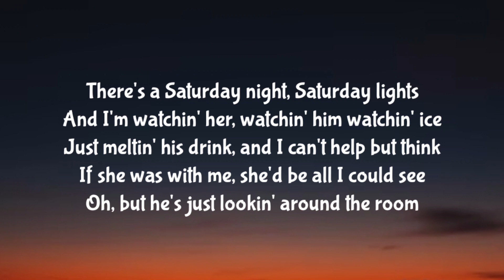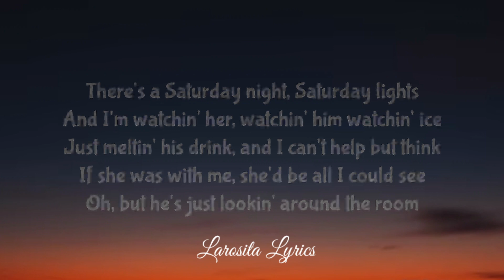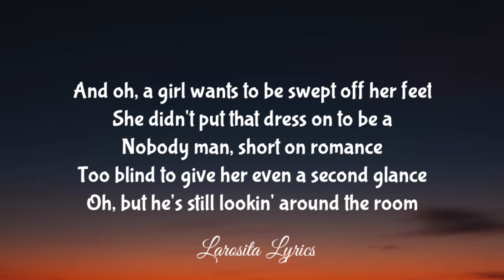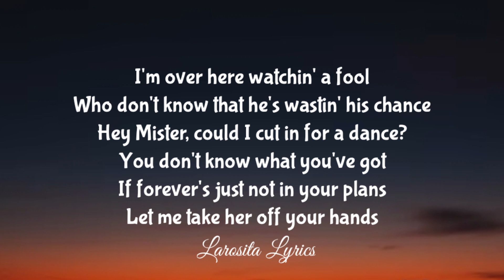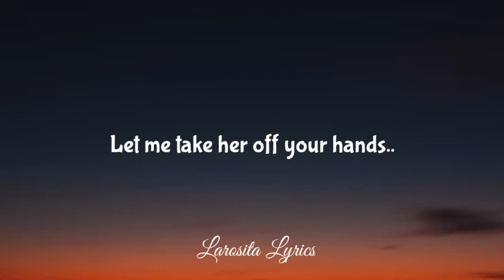Midland - Take Her Off Your Hands (Lyrics) | If she was with me, she'd be all I could see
Take Her Off Your Hands - Song by Mindland (Lyrics)

LYRICS: 🎤
There's a Saturday night, Saturday lights
And I'm watchin' her, watchin' him watchin' ice
Just meltin' his drink, and I can't help but think
If she was with me, she'd be all I could see
Oh, but he's just lookin' 'round the room

I'm over here watchin' a fool
Who don't know that he's wastin' his chance
Hey mister, could I cut in for a dance?
You don't know what you've got
If forever's just not in your plans
Let me take her off your hands

And oh, a girl wants to be swept off her feet
She didn't put that dress on to be a
Nobody man, short on romance
Too blind to give her even a second glance
Oh, but he's still lookin' 'round the room

The band is playin' a perfect song
And I don't wanna wait too long

Source: Musixmatch

Songwriters: Josh Osborne / Cameron Duddy / Mark Wystrach / Jess Carson / Shane Lamar Mc Anally